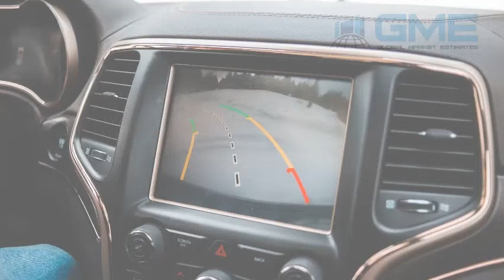Automotive Camera Market Size, Share, Analysis - Forecast to 2026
The market report is designed to provide a complete view of the global Automotive Camera Market. This business intelligence report has been categorized into qualitative and quantitative insights over the forecast period (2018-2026). The report provides the following market insights which enable the enterprises and consumers to make strategic business decisions -